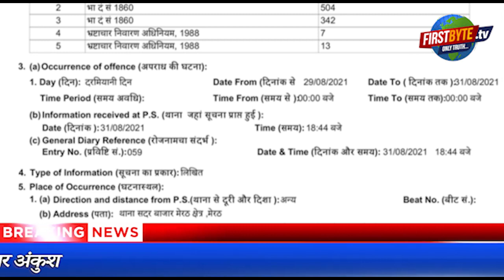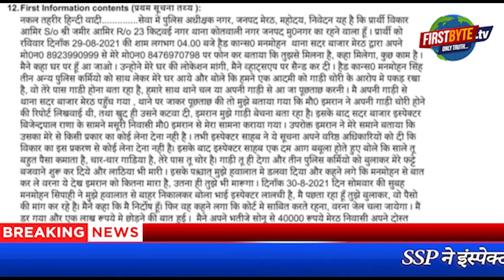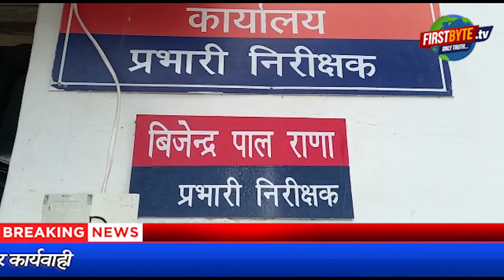पकड़ कर छोड़ने के धंधे में 'पुलिस पदक विजेता' इंस्पेक्टर सदर राणा आये लपेटे में, कांस्टेबिल गिरफ्तार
गंगानगर थाने के दरोगा दिनेश कुमार के खिलाफ भ्रष्टाचार मुकदमा दर्ज होने के बाद मलाईदार समझे जाने वाले मेरठ के सदर थाने के इंस्पेक्टर बिजेंद्र पाल राणा के खिलाफ भी मुकदमा दर्ज हो गया। इंस्पेक्टर के खिलाफ मुकदमा उस हेड कास्टेबिल मनमोहन की गिरफ्तारी के बाद दर्ज हुआ जिसे तीस हजार रुपये की रिश्वत समेत पकड़ा गया था। नये पुलिस कप्तान प्रभाकर चौधरी के अभी बेहद अल्प कार्यकाल में भ्रष्टाचार पर यह दूसरा मुकदमा है। गिरफ्तारी व विधिक कार्यवाही से बचने के लिये इंस्पेक्टर बिजेंद्र पाल राणा आफिशियल प्रयागराज जाने की बात कह कर भूमिगत हो गये हैं। किसी मामले में पहले पकड़ना और छोड़ने की एवज में लाखों में वसूली करना पुलिस की कार्यप्रणाली में शुमार हो चुका है। उदाहरण के रूप में सामने आये इन दोनों ही मामलों में लाखों रुपये वसूले गये। भ्रष्टाचार पर जीरो टालरेंस नीति का शतप्रतिशत पालन करने की कोशिश में भले ही नये पुलिस कप्तान प्रभाकर चौधरी लगे हुए हैं लेकिन निश्चित रूप से भ्रष्ट सिस्टम के लिये भी वह बड़ी चुनौती बन गये हैं। मेरठ जिले में हाफ चिकन प्लेट. फुल चिकन प्लेट कोड वर्ड गुजरे जमाने की बात हो गये हैं। हाफ चिकन यानी पैर में गोली और फुल चिकन प्लेट. । पुलिस कप्तान के साफ निर्देश हैं कि जो बदमाश जैसा पकड़ा जाये... वैसा ही और उसी आरोप में जेल भेजा जाये..मनमाफिक धाराएं न लगाई जायें। वाहनों के अवैध कटान के स्लास्टर हाउस पर कसा गया शिकंजा उन लोगों को रास नहीं आ रहा है जिनकी जेब हर माह या हर वाहन पर चुपचाप भर जाती रही हैं। धार्मिक मौकों पर सदर थाना पुलिस द्वारा लंबे समय तक चलने वाले विशाल भंडारे भी बंद हो गये हैं। कहा जा सकता है कि पुलिस संरक्षण में चलने वाले सट्टे पर भी काफी अंकुश लगा है। भ्रष्ट पुलिस थानेदारों की काली कमाई पर लगे इस अंकुश व हाफ चिकन प्लेट ..फुल चिकन प्लेट जैसे सख्त कदम बंद होने का ही असर है कि मेरठ जिले में क्राइम रेट एकाएक ही बढ़ गया है। छह दिन में छह लोगों की हत्या इसकी बानगी भर है। सिस्टम एक भ्रष्ट हिस्सा एक तरफ है .नये पुलिस कप्तान प्रभाकर चौधरी एक तरफ। तबादला लाबी भी अपने काम पर लग चुकी है ।।